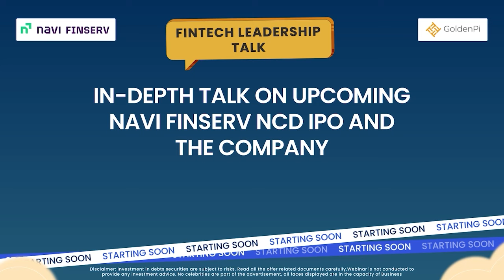In-depth Talk on Upcoming Navi Finserv NCD IPO and the Company with Mr. Shobhit Agarwal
Fintech Leadership Talk Series
Speaker: Mr. Shobhit Agarwal, Head - Lending, Navi Finserv Ltd.
Host: Mr. Abhijit Roy, CEO & Co Founder, GoldenPi

Discussion Topics :
- Introduction to Navi Finserv
- Navi Finserv's Growth Strategy
- Insight of upcoming Debt IPO